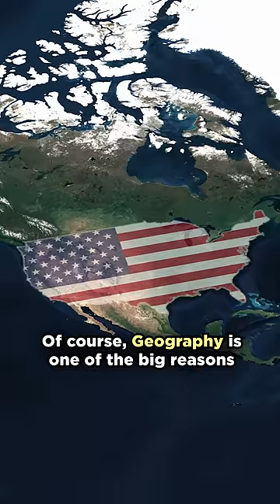Why the US has the Best Geography!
Why USA has the best geography?

Wanna Support?